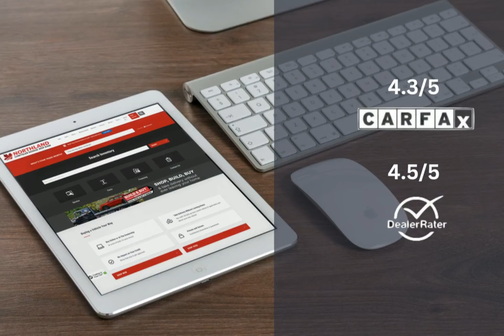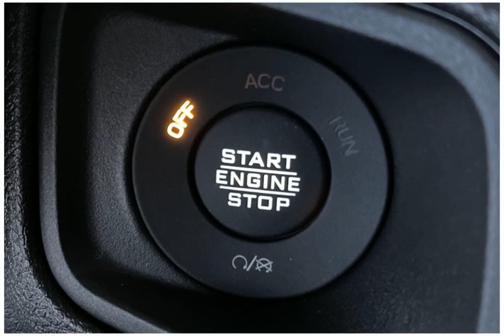2024 Jeep Wrangler 4xe 24WR8042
2024 Jeep Wrangler 4xe 24WR8042